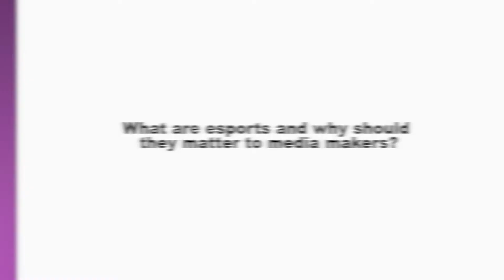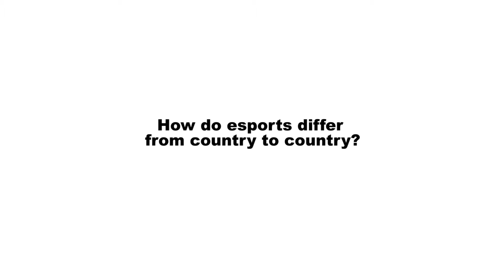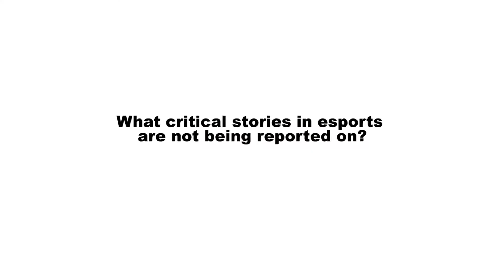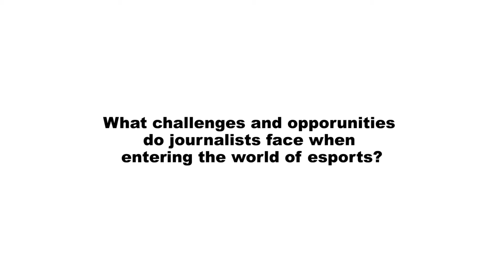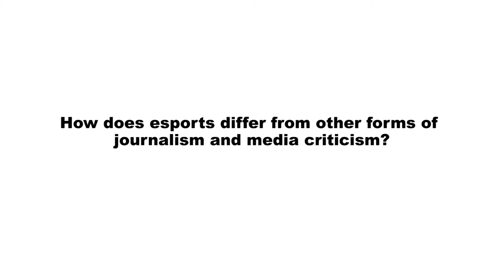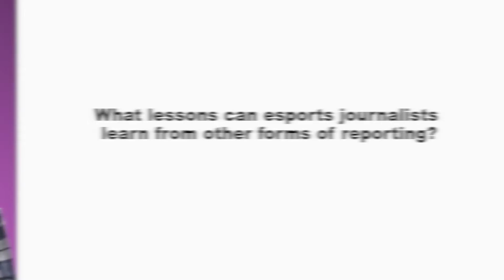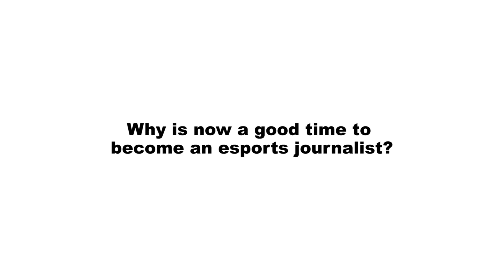Hearst Demystifying Media Studio Q&A with Will Partin & Mitch Reames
Gaming is the fastest growing form of entertainment in the world, with the esports economy surpassing $1 billion for the first time in 2019. In this panel discussion, esports journalists Mitch Reames and Will Partin discuss the emerging field of esports journalism with moderator and SOJC Assistant  Professor of Game Studies Maxwell Foxman.

This event was part of a day-long conference titled "The Business of eSports," hosted by the Warsaw Sports Marketing Center at Lundquist College of Business.